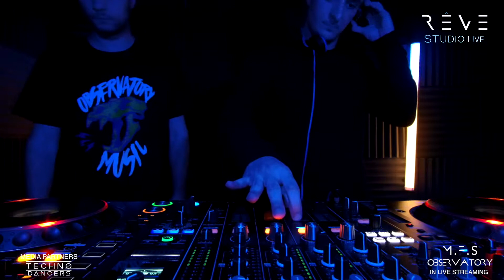#008 M.F.S: Observatory @ Rêve Studio Live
M.F.S: Observatory playing for Rêve Studio Live

Artist: M.F.S: Observatory
Location : Rêve Studio Live
Executive producer : Ciro Annunziata
Produced by Rêve Live